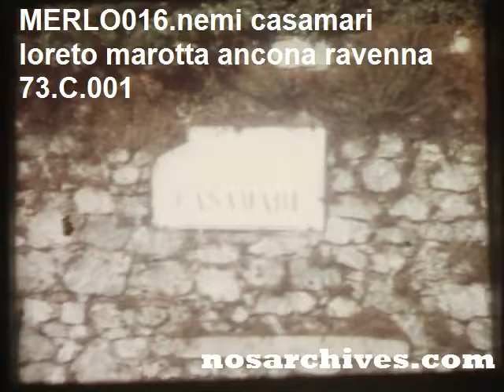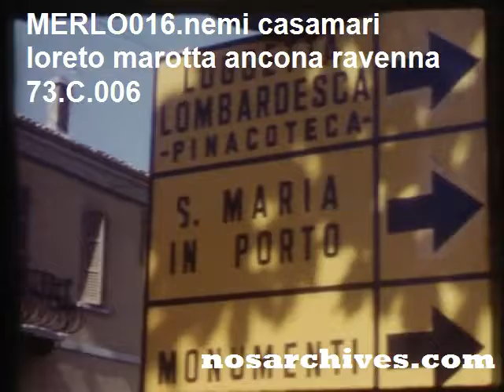fondo Merlo 05 7'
Filmini 8mm_Nemi_casamari_loreto_marotta_ancona_ravenna